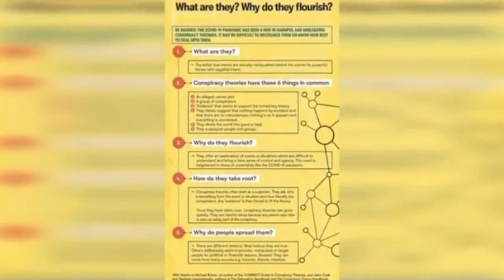War on "Conspiracy Theories"😱